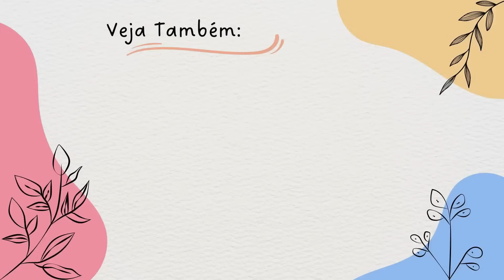VLOG NA HORTA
Hoje fiz um passeio pela horta para mostrar como está o desenvolvimento das verduras e dos legumes.

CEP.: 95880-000